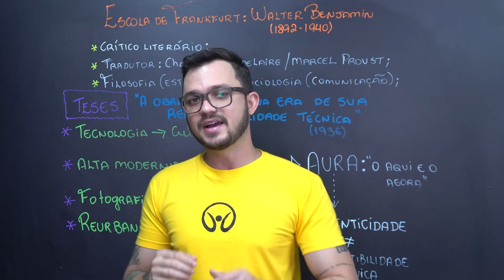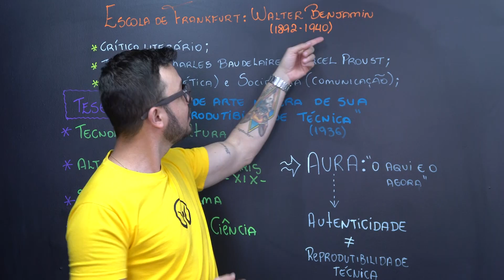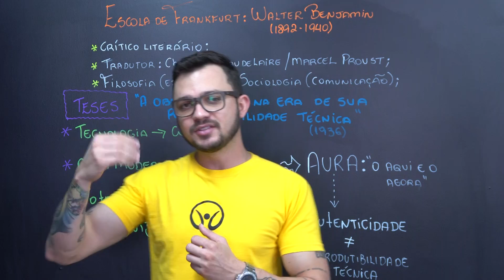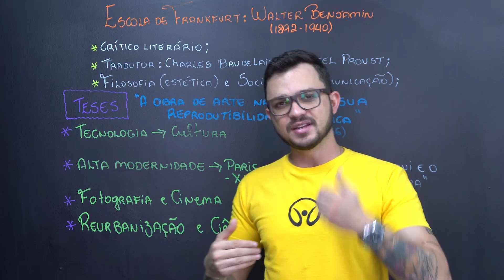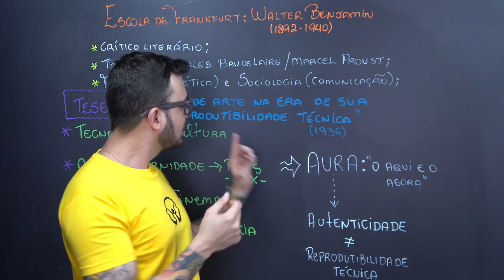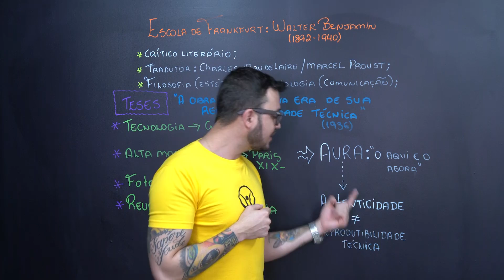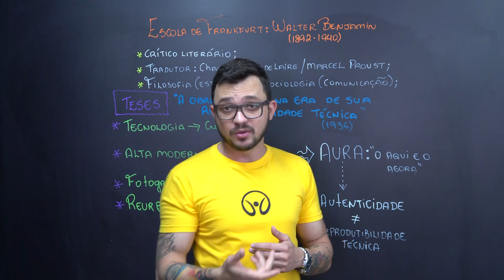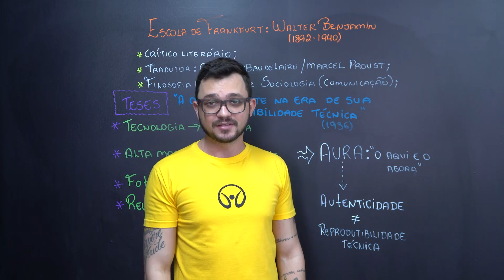Escola de Frankfurt – Walter Benjamin - Brasil Escola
Aprenda nesta aula tudo sobre Walter Benjamin, grande estudioso da cultura francesa e associado à Escola de Frankfurt e à teoria crítica.